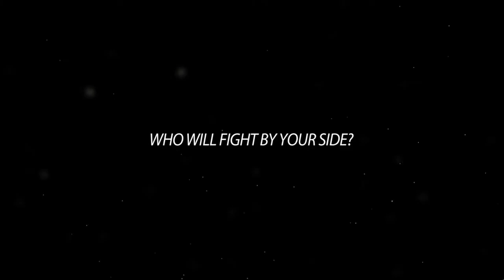The Confession... | Summoner Sweetheart 07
On this episode of Summoner Sweetheart... a confession was made... and will it determine the fate of the game? Who knows... Also, Alternus and Bradley Walford are once again joining us in this game!